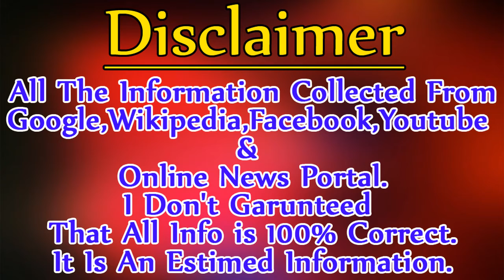Nisha Agarwal Biography ✪✪ Life story ✪✪ Lifestyle ✪✪ Upcoming Movies ✪✪ Movies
*** ANTI-PIRACY WARNING ***

This content is Copyright to Live Bangla. Legal action will be taken against those who violate the copyright of the following material presented!